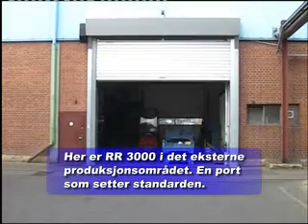RapidRoll 3000 hos König&Bauer